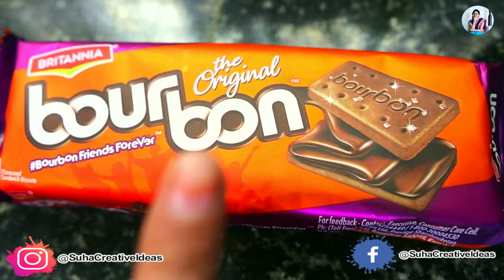Sizzling Chocolate Brownie with Vanilla Ice-cream | Eggless Brownie Recipe | Suha Creatives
Hello Everyone.

How are you all? Hope everyone is doing good. I just want to make a chocolate brownie without oven and egg in 5 minutes. Also added Vanilla Icecream to get more taste. I don't want to be boring to just show the recipe that's why wanted to make it as a Vlog.

Please don't forget to click on bell icon to get more interesting videos.

Thanks!!